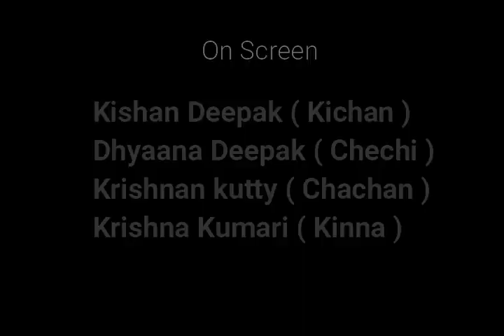My First Advice | Cultivating Joy and Sustainability at Home | Malayalam Short Film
"My First Advice" is a heartwarming Malayalam short film that beautifully captures the essence of embracing small-scale agriculture in the comfort of one's own home. Set against the backdrop of scenic Kerala, this enchanting story revolves around two young and curious children who discover the profound significance of cultivating a small agricultural area.

In this captivating tale, the children take on the role of budding farmers, immersing themselves in the magic of sowing seeds, nurturing plants, and witnessing the miracle of growth firsthand. As they embark on this remarkable journey, they unlock a world of valuable life lessons and discover the intrinsic bond between humans and nature.

Through captivating visuals and a poignant narrative, "My First Advice" emphasizes the importance of sustainable practices and the benefits of self-sufficiency in our fast-paced modern lives. It beautifully showcases the harmony that can be achieved by tending to a small agricultural space, from growing fresh organic produce to fostering a deeper connection with the environment.

This poignant short film sparks inspiration and encourages viewers to explore their own potential for cultivating a green thumb. By highlighting the joy and fulfillment that can be found in even the smallest agricultural endeavors, "My First Advice" serves as a powerful reminder that nurturing nature's bounty is not only beneficial to our health and well-being but also essential for a sustainable future.

Join us on this captivating journey as we delve into the world of two young protagonists and witness their transformation from curious learners to passionate advocates of small-scale agriculture. "My First Advice" reminds us all that cultivating our own piece of land, no matter how small, can truly be a rewarding and enlightening experience.